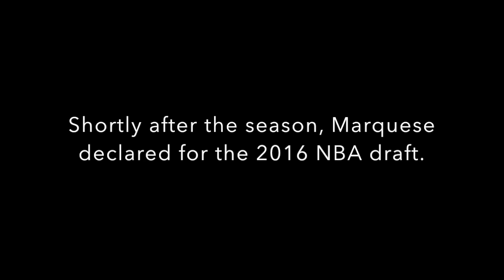Marquese Chriss Washington Huskies highlights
Marquese Chriss 2016 freshman year highlights at UW. Huge Thanks to "Reborn Highlights" for access to all of the footage.